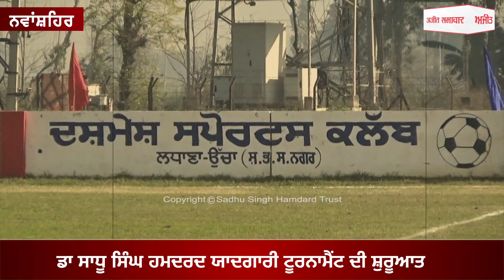Dr Sadhu Singh Hamdard Memorial Tournament ਦੀ ਸ਼ੁਰੂਆਤ